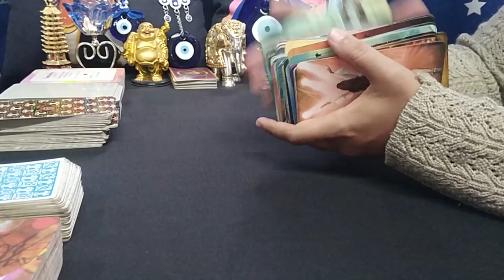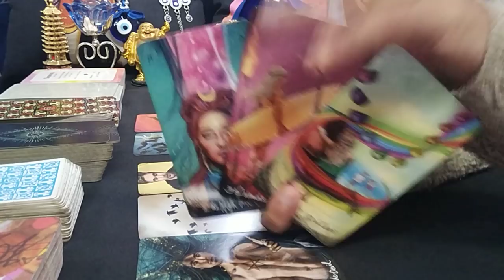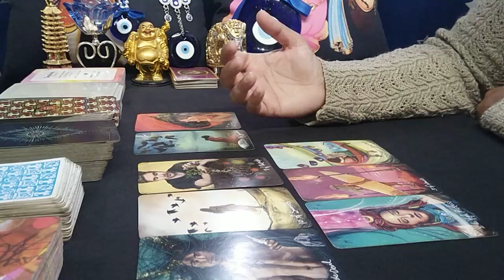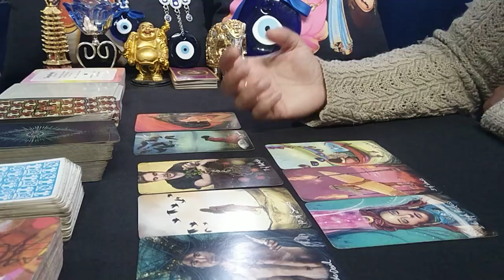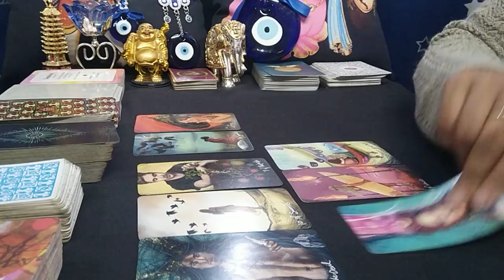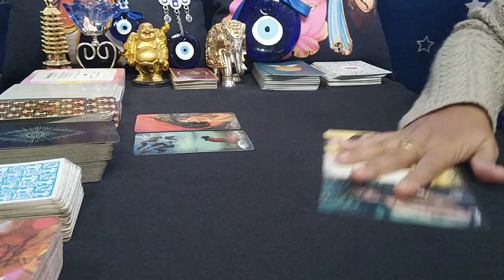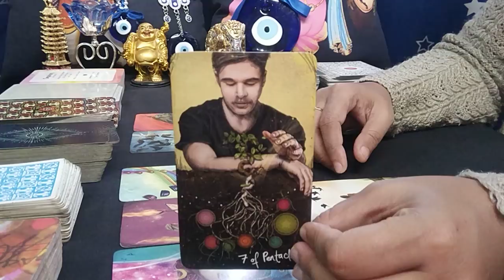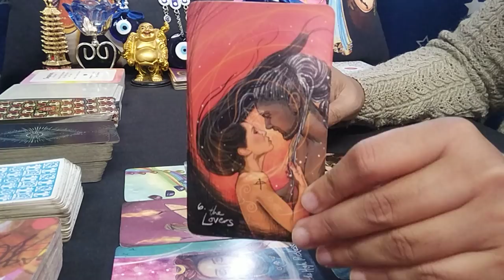GEMINI♊"Omg,THEY want TO STOP YOU GEMINI, THEY are HEART BROKEN RIGHT NOW..!" DECEMBER 2021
gemini
gemini tarot
gemini tarot reading
gemini december 2021 reading
gemini december 2021 tarot
gemini december 2021 tarot reading
gemini december 2021 weekly
gemini december 2021 love tarot reading
gemini tarot reading december 2021
gemini november 2021 reading
gemini november 2021 tarot
gemini november 2021 tarot reading
gemini november 2021 weekly
gemini november 2021 love tarot reading
gemini tarot reading november 2021

2)PREDICTIONS FOR NEXT 5 MONTHS- LOVE, LIFE, CAREER, MONEY & ADVICE